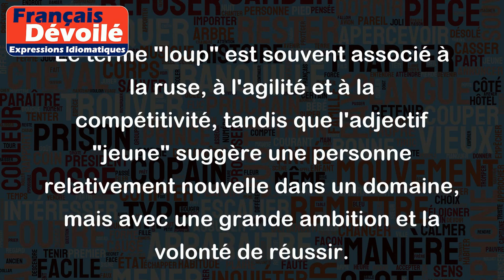Jeune loup aux dents longues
"Jeune loup aux dents longues" est une expression utilisée pour décrire une personne ambitieuse, talentueuse et souvent nouvelle dans une position de pouvoir ou de responsabilité.
Le terme "loup" est souvent associé à la ruse, à l'agilité et à la compétitivité, tandis que l'adjectif "jeune" suggère une personne relativement nouvelle dans un domaine, mais avec une grande ambition et la volonté de réussir.
Quant aux "dents longues", cela peut être interprété de différentes façons selon le contexte, mais cela peut être compris comme l'envie de réussite, l'agressivité, ou la capacité à être persévérant.
Exemple:
- Le jeune directeur de cette entreprise est un vrai jeune loup aux dents longues. Il a une vision claire de l'avenir de l'entreprise et est prêt à tout pour réussir.
- Lors des négociations, il est important de se méfier des jeunes loups aux dents longues qui cherchent à prendre le dessus sur leurs concurrents.